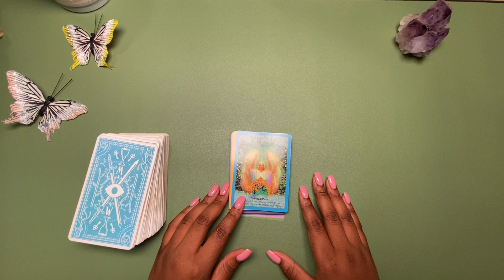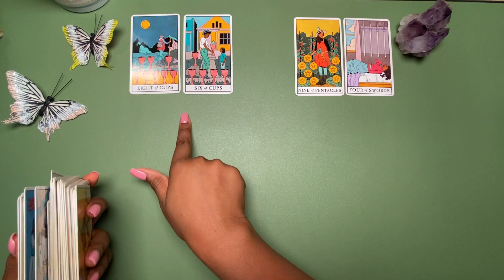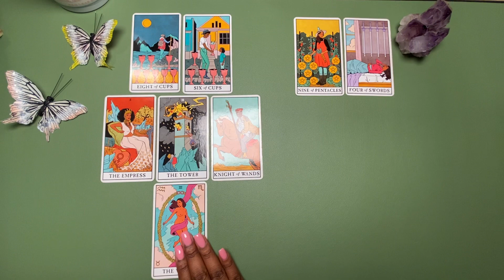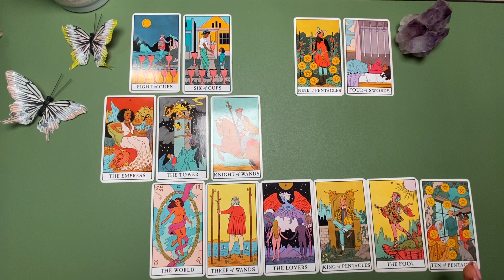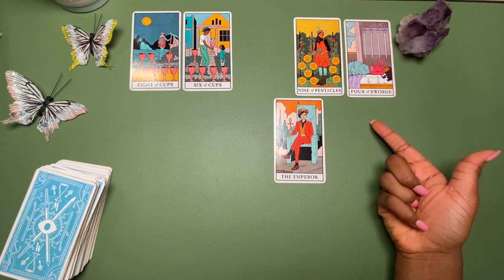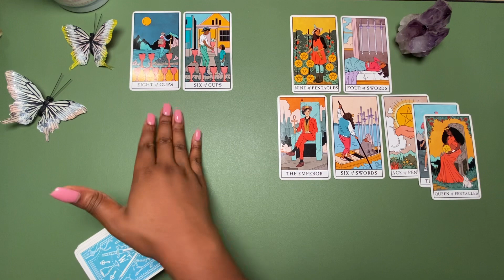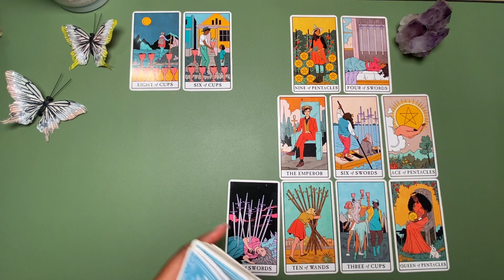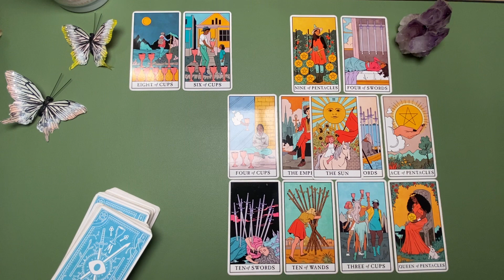Say Goodbye To Single-Hood Because Someone’s About To Get The Romance Of A Lifetime!